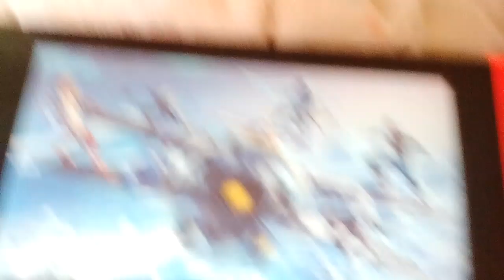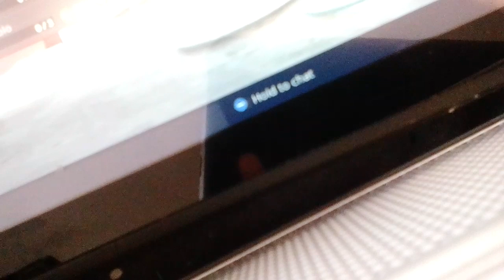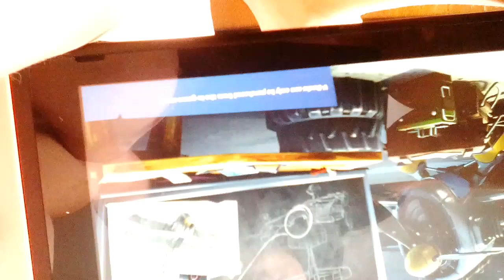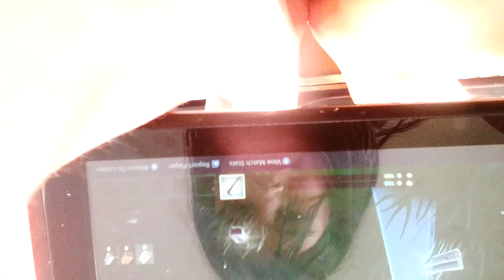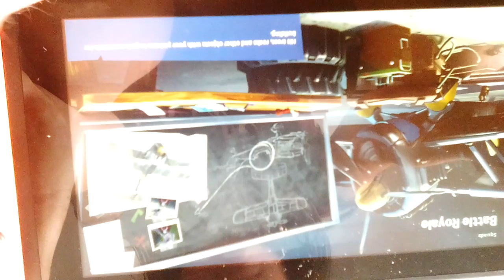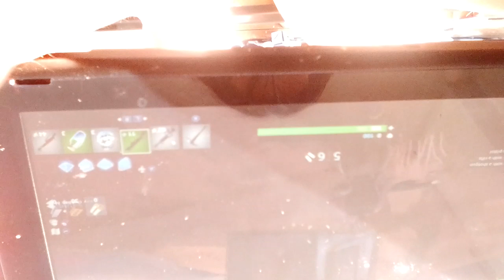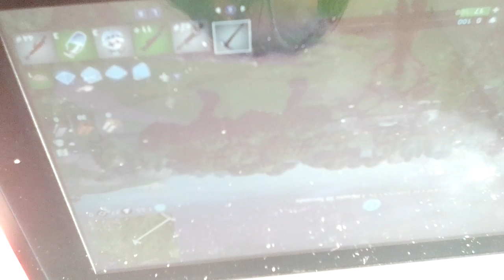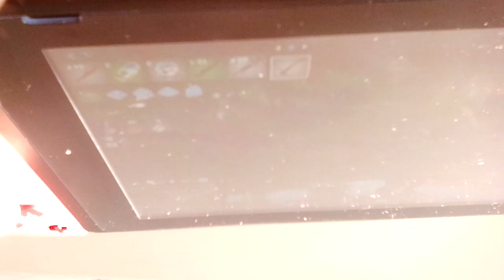Playing fortnite😎😎😎😎😎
User name:bluebunny4444